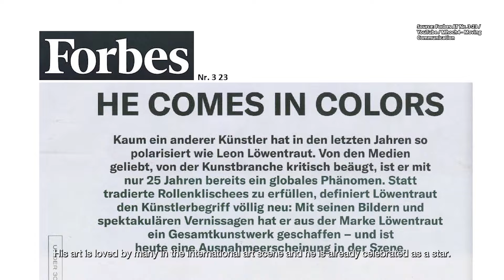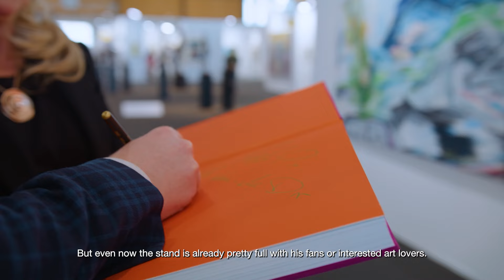Leon Löwentraut - Retrospective 2023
Review of the year 2023 🎊
Video Production: Mark Bernsteiner Filmproduktion